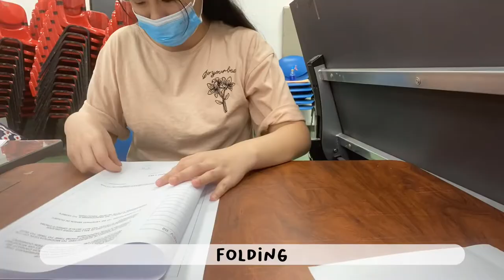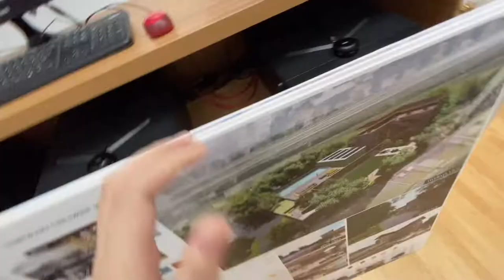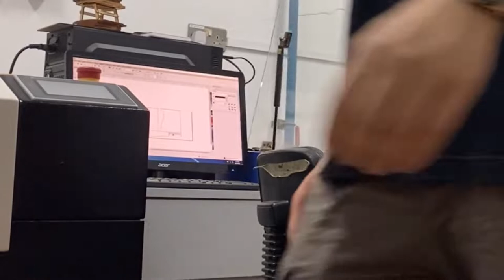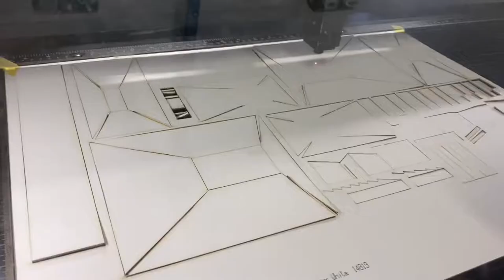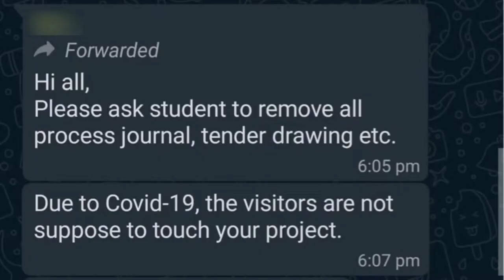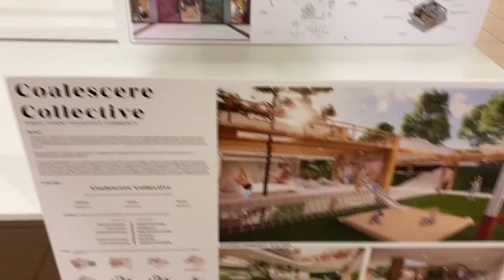Grad Show Vlog : NAFA | Bachelor of Arts (HONS) Spatial Design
A week with a design student COVID-19 edition
Preparing for my bachelor's degree in spatial design graduation show

Contents of Video :
00:00 Intro
00:17 Creative Journal
00:32 Technical Drawing
01:02 Presentation Board
01:26 Model Making
08:32 Business Card
08:49 Installation